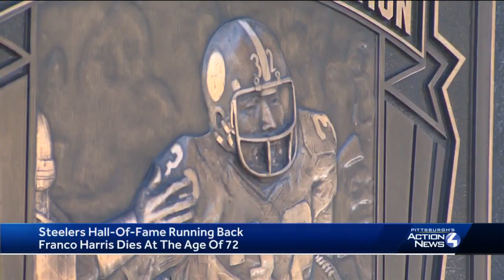Steelers fans remember Franco Harris